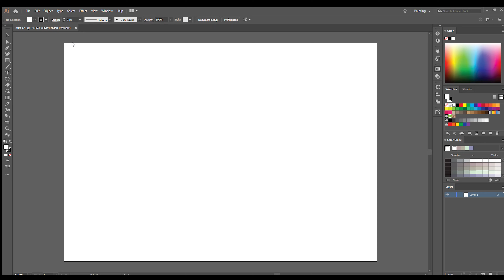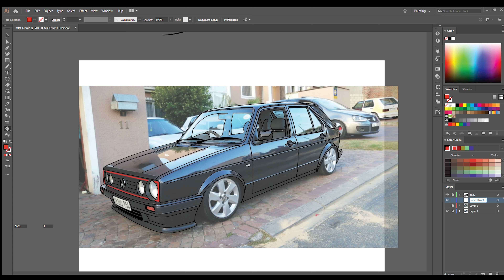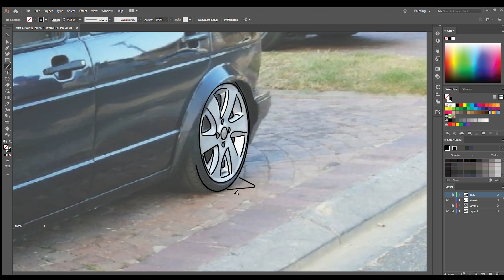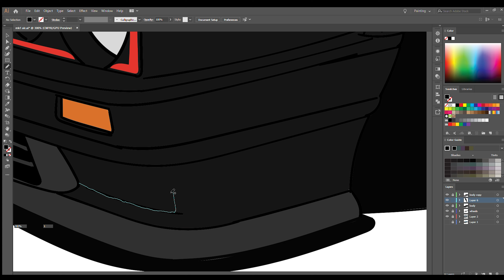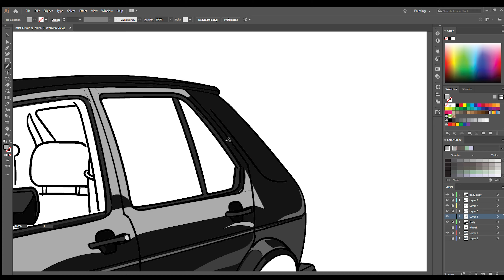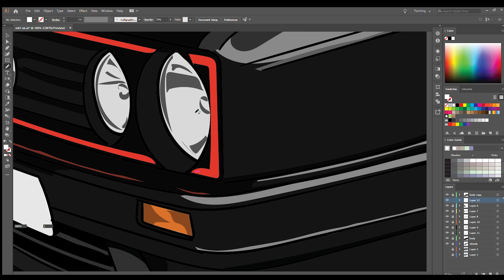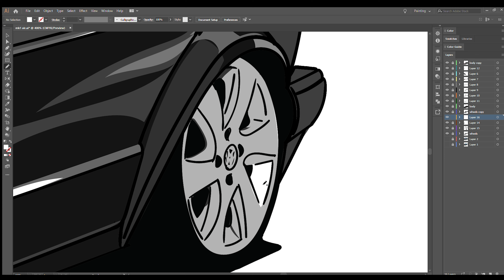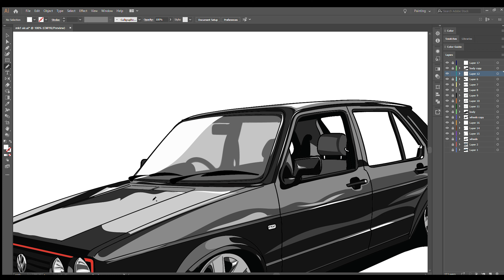Adobe Illustrator | VW MK1 Golf | First Screen Capture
Hey peeps. So this is my first screen capture I have ever done or attempted so bare with my lol. But this shows the process I follow to create these illustrations. If you have any questions leave them in the comment section below.
for all music used in my videos and the channel out.

Gear:
Lenovo W530
i7 processor
16gb ram
1tb hdd